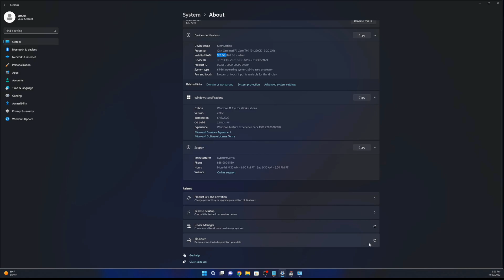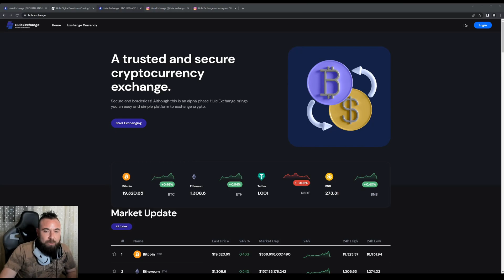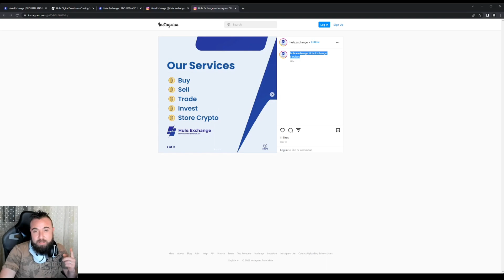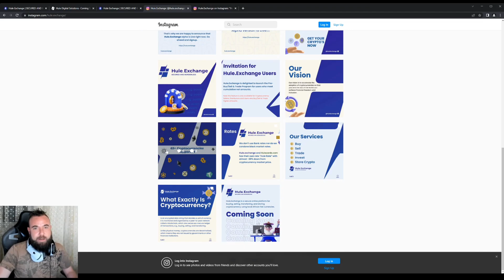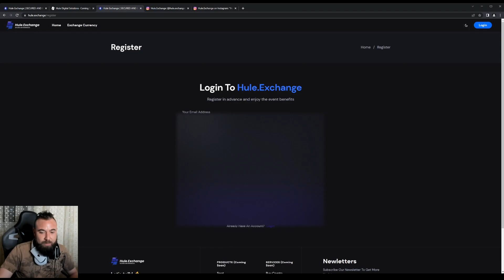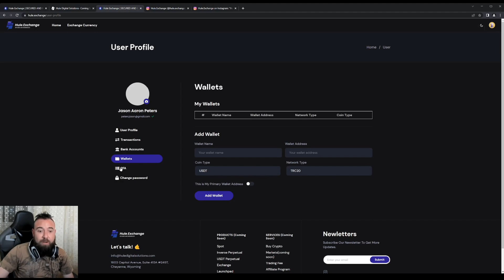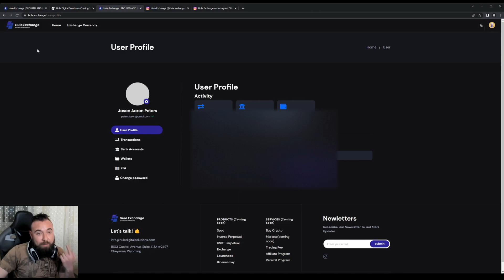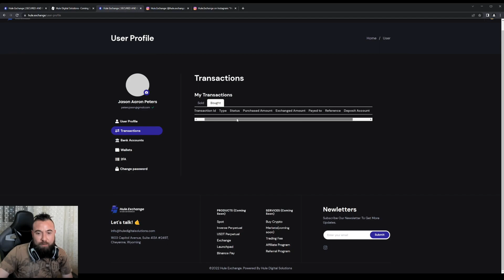Hule Exchange ? | Review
ᴛʜɪs ᴠɪᴅᴇᴏ : -  Hule Exchange Review
Chapters
00:00 - Intro
03:30 - Hule Digital Solutions
04:03 - Hule Exchange

3 new videos per week.

Ｃｒｙｐｔｏ ᴅᴏɴᴀᴛɪᴏɴs (Preferred)
ＢＴＣ - 16HikHUKxwiGdHjDcivXBdvxZbkQmMVRKe
ＬＴＣ - LPstBvfkv5cSKX97S6PBmXwsepdhphU4ng
ＥＴＨ - 0xDa1C6eE6A60FCD35c9c48a03cbeBdB6010B5096D